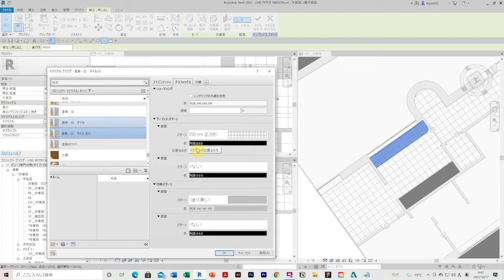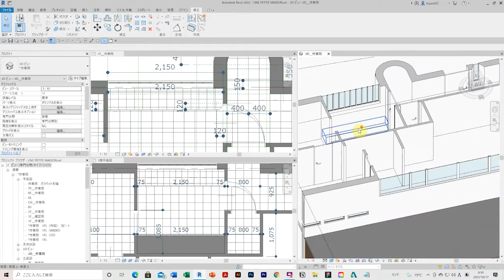UNE PETITE MAISON in REVIT｜ル･コルビュジエ「小さな家」 098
［参考文献］